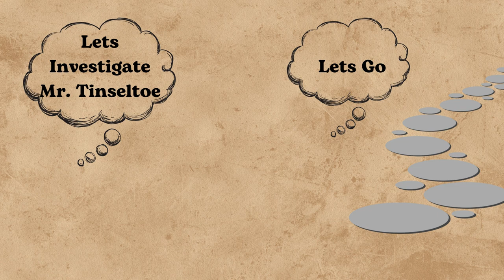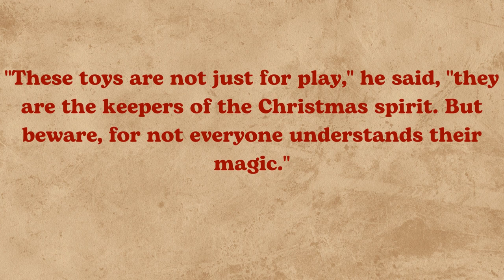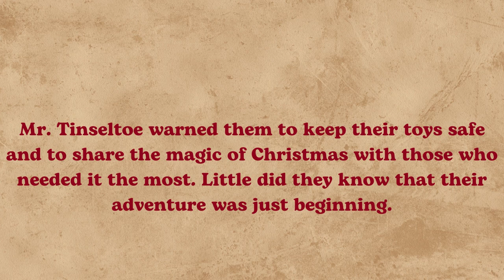Town Of Evergreen / Christmas Story / Be Brave / Follow Truth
In the enchanting Christmas story, "The Enchanted Toy Shop," three adventurous 10-year-old friends, Lily, Oliver, and Max, discover the magic of the holiday season in the quaint town of Evergreen. When a mysterious toymaker named Mr. Tinseltoe opens a special shop filled with whimsical toys, the children select magical playthings that hold secrets beyond their imagination.

As the town eagerly anticipates the Christmas Eve tree-lighting ceremony, a sudden chill descends, and the lights flicker. The trio uncovers a plot by the mayor, who has stolen the very essence of Christmas. In a suspenseful pursuit, guided by the wisdom of Mr. Tinseltoe, the children reclaim the stolen ornaments and, with a touch of magic, transform them into radiant birds that restore the festive spirit to Evergreen.

The story weaves together elements of mystery, suspense, and heartwarming moments, creating a vivid tapestry of the festive town. With the grand tree as a central symbol, the narrative unfolds against a backdrop of twinkling lights, snow-laden streets, and the transformative power of forgiveness.

"The Enchanted Toy Shop" is a timeless celebration of friendship and the true meaning of Christmas. The tale invites readers to believe in the magic that resides in acts of kindness and the joy shared with others, leaving hearts aglow with the enchantment of the holiday season.